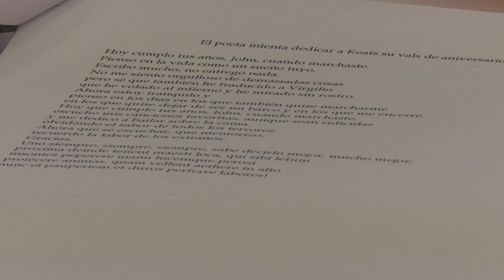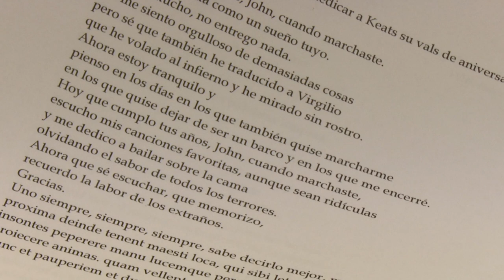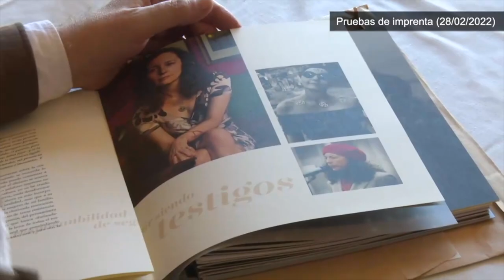Hugo Martín Isabel, Premio Nacional de Poesía Joven Grande-Aguirre 2023 por unanimidad del jurado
El poeta segoviano Hugo Martín Isabel ha ganado el Premio Nacional de Poesía Joven Grande-Aguirre 2023 con su poemario «La sensibilidad enferma». Así lo han decidido Juan Carlos Mestre, Ignacio Elguero y Luis Alberto de Cuenca, miembros de este jurado que, reunidos esta mañana en la Universidad Popular José Hierro de San Sebastián de los Reyes, han concedido el premio a esta obra por unanimidad.

Graduado en Historia y en Filología Clásica, Hugo Martín Isabel se dedica a la investigación académica tanto en el ámbito de la Filología Clásica como en el de los estudios teatrales. Y, como poeta, ha sido galardonado con el Primer Premio de Poesía del XXXIII Certamen de Arte Joven de la Junta de Castilla y León (2021), además de participar en diversos recitales y festivales poéticos. Ahora, esta obra y el premio Nacional de Poesía Joven Grande-Aguirre, consagran a Hugo Martín Isabel como una de las nuevas y jóvenes voces poéticas de nuestro país.

De «La sensibilidad enferma», la obra ganadora, el jurado ha destacado el riesgo, la originalidad y la capacidad para sorprender. Versos desde los que Hugo Martín Isabel aborda distintos temas con imágenes llamativas y sugerentes. Por todo ello, su poemario ha sido elegido entre las 119 obras presentadas, cifra que supera la participación de ediciones anteriores.

El galardón lleva aparejado un premio en metálico de 5.000 euros y la publicación de la obra en la Colección Literaria Universidad Popular José Hierro del Ayuntamiento de San Sebastián de los Reyes. La entrega se formalizará el próximo 21 de marzo, Día Mundial de la Poesía, en un acto que también será homenaje a Guadalupe Grande, poeta y anterior directora del CEP de San Sebastián de los Reyes, en cuyo recuerdo el Ayuntamiento de San Sebastián de los Reyes presentará el libro «Esa llave ya nieve».